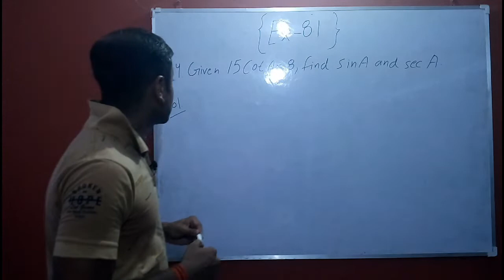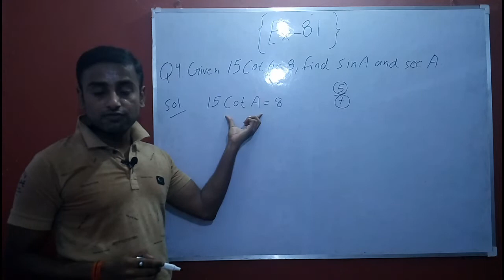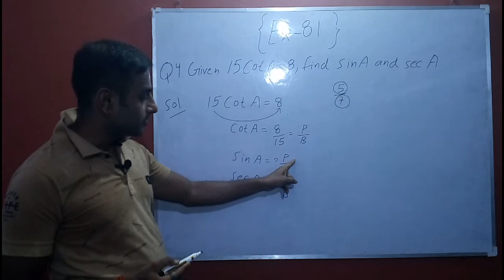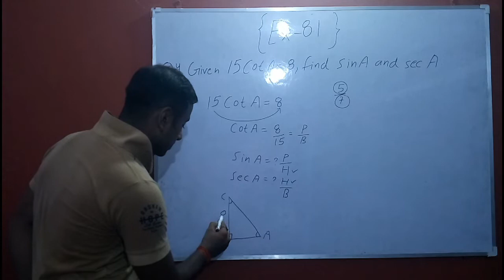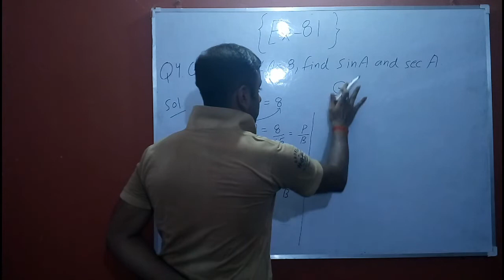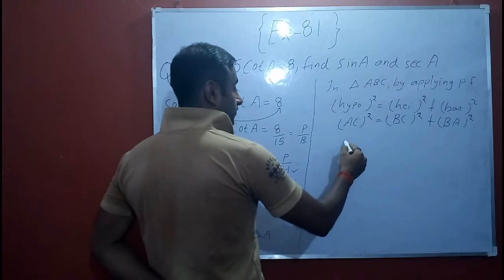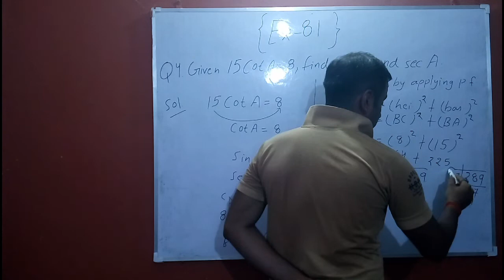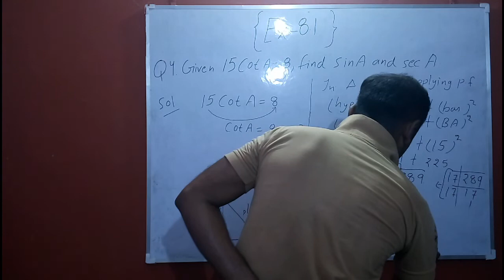Class 10 maths chapter 8 exercise 8.1 question 4 | Trigonometry class 10 | Gyantieducation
Class 10 maths chapter 8 exercise 8.1 question 4 | Trigonometry class 10

Iss video me maine aapko Class 10 ke Trigonometry wale chapter 8 ke exercise 8.1 ke question 4 ko samjhaya hain ki kaise aap trigonometric ratios ka use karke values find karoge aur sath hi aapko iss video me pythagoras theorem ke baare me bhi pata chalega ki agar right angle triangle ki base value find karne ke liye hum pythagoras theorem ka use kis tarah kar sakte hain.

Queries solved:-
1. Class 10 trigonometry
2. Trigonometric ratios chapter 8
3. Pythagoras theorem
4. Right-angled triangle
5. Question 4 exercise 8.1

👉Aapko class 10 maths me koi bhi doubt hota hain kisi bhi exercise me toh mujhe comment me jaroor bataiye.

Manoj Kumar
Trilok Puri,Delhi[India]